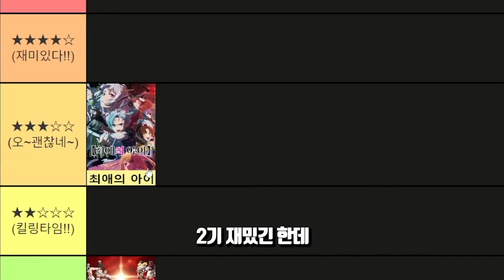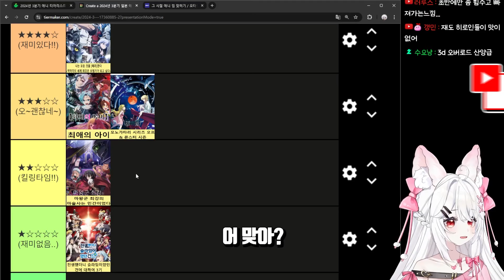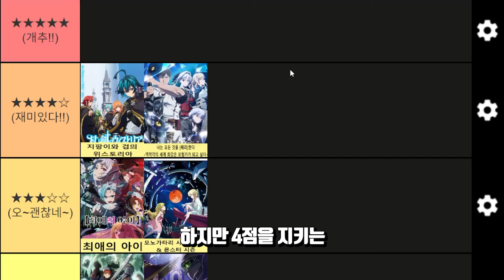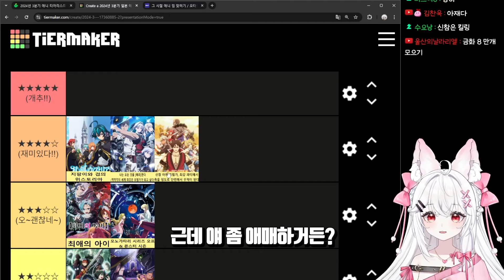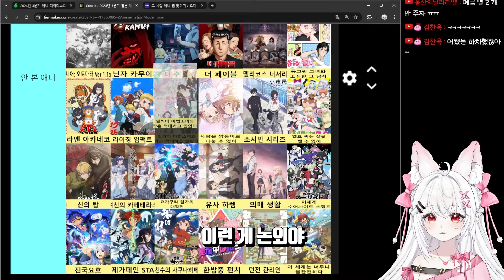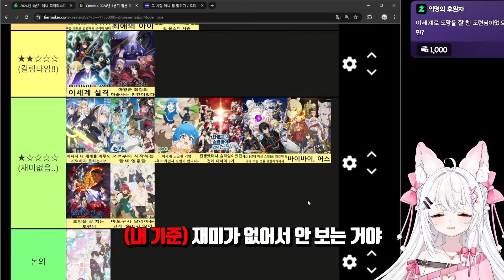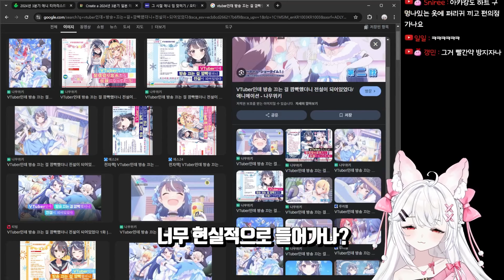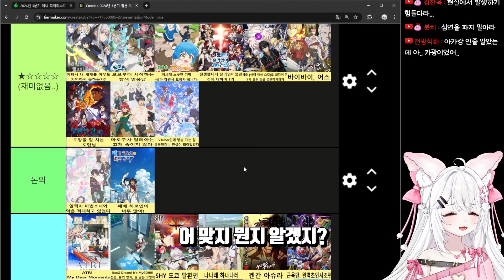애니 티어표 22선, 다른 의미로 역대급인 2024년 3분기 애니 총정리 【애니리뷰】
제일 추천하는 애니 보러가기!